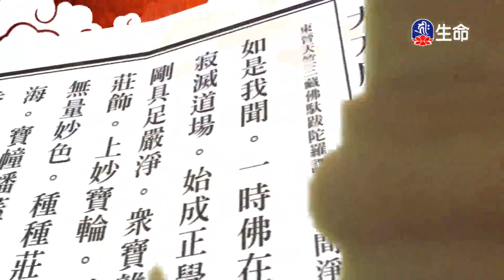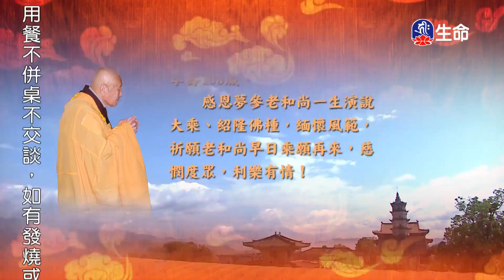華嚴經-世主妙嚴品(99)夢參老和尚_長老法語_(lifetv_20211004_13:00)